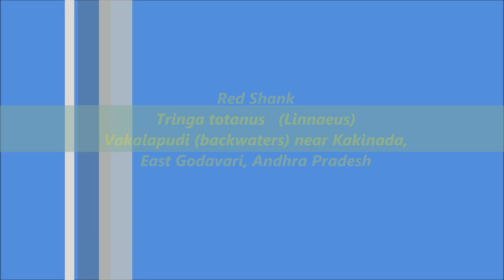Red Shank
Dr B. Bharatha Lakshmi
Andhra University
Visakhapatnam
Andhra Pradesh
India